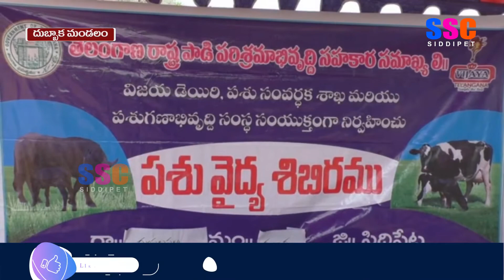దుంపలపల్లి గ్రామంలో పశువైద్య శిబిరం ఏర్పాటు || SSC NEWS